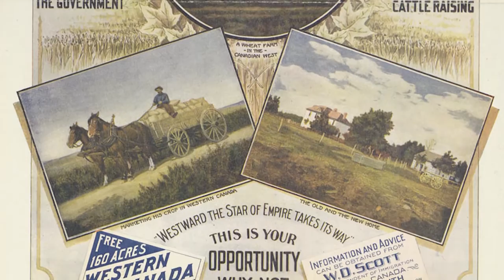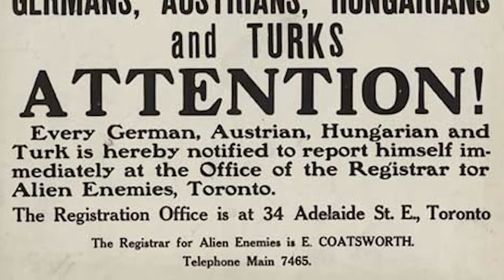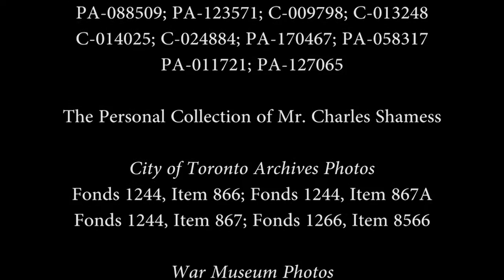The Forgotten Narrative: Racism and Internment in Canada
This short documentary produced by students at Wilfred Laurier University explores how embedded racism was in Canadian society during the First World War through an examination of internment operations.